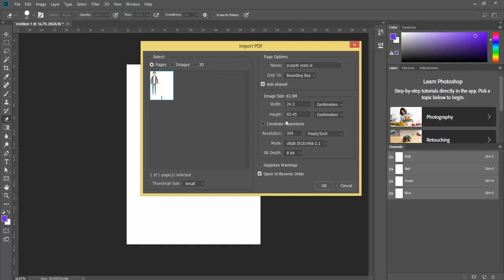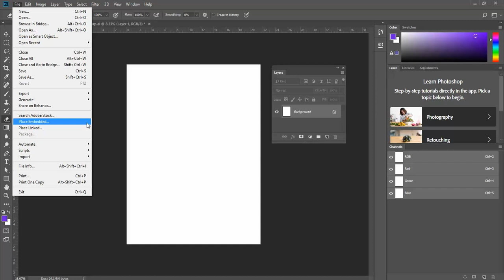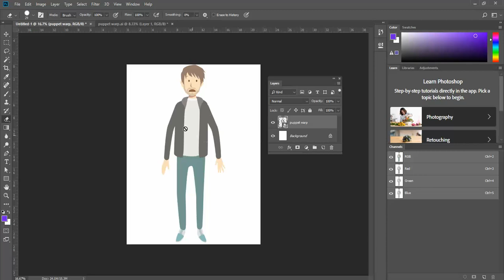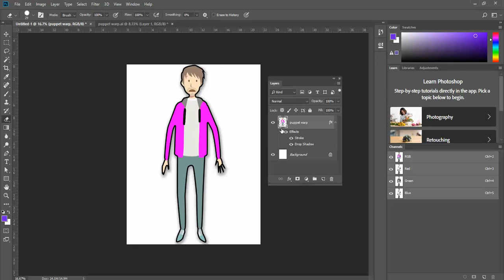Placing Adobe Illustrator Files in to Adobe Photoshop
Here I show you how to place Illustrator files in to photoshop in two ways, as pixels and also in a manner that keeps the vector information.